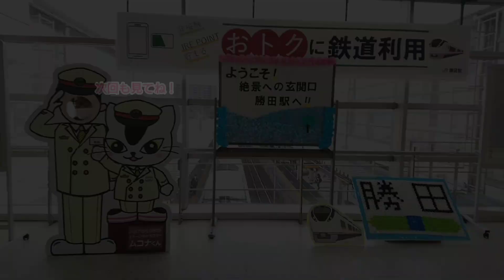今夜もラーメンですよ １５５杯目【茨城編③】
ミュージシャン: LiQWYD

ミュージシャン: Gabriel